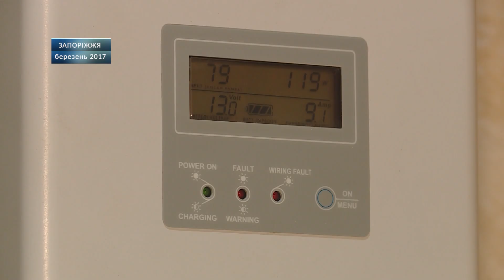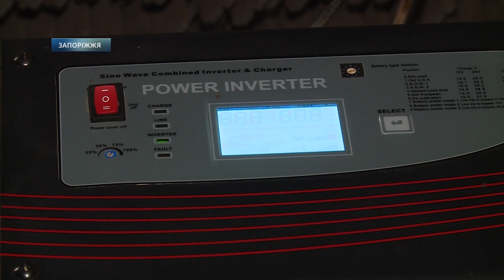Комунальна незалежність: запоріжець облаштував власний будинок сонячною електростанцією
Олег Павловський створив справжній енергоефективний будинок. Усі комунальні послуги, щоправда, окрім водопостачання, Олег отримує з відновлювальних джерел енергії. Якщо точніше — від сонця.